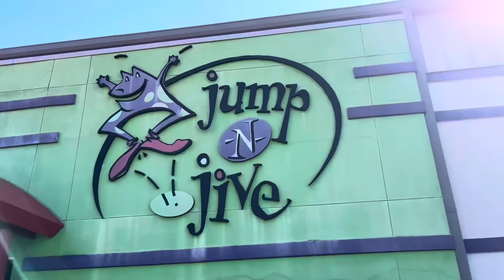Fun time at Jump-N-Jive!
The Duhon boys attended a birthday party at Jump-N-Jive in Prairieville, LA. We had a blast and can’t wait to go back!

This is a great place to throw a kids birthday party especially during those hot summer months!